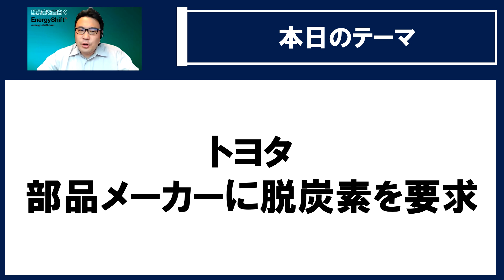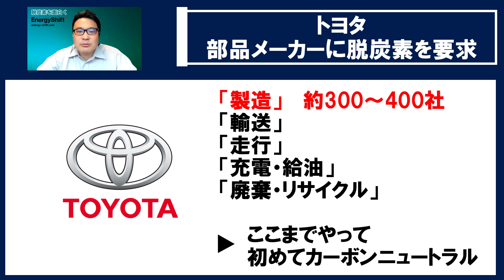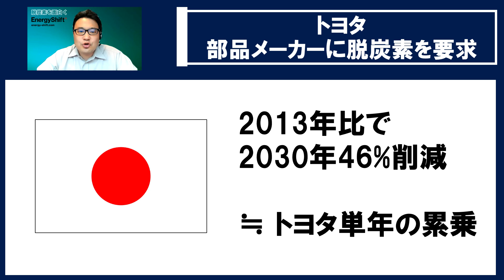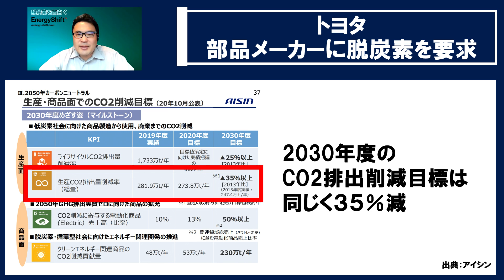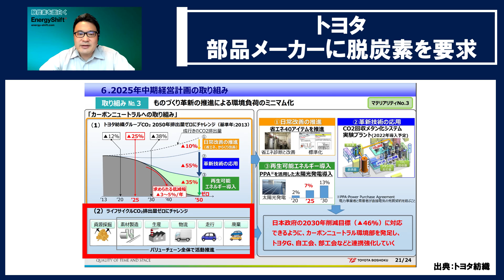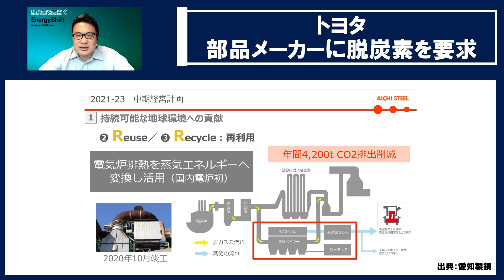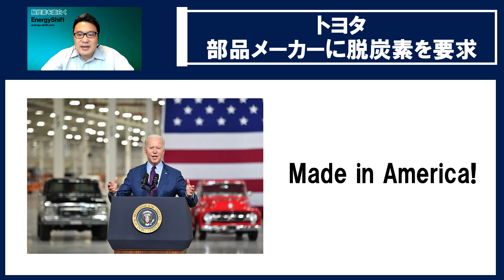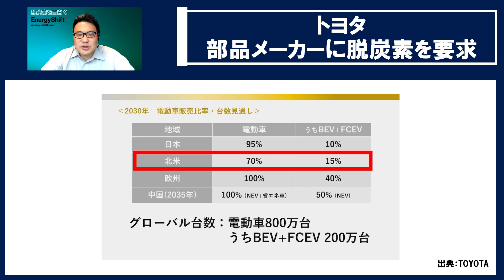トヨタ、部品会社に21年排出3%減要請 供給網で脱炭素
▶︎目次
0:00​​​​ オープニング
1:46 ①今回のトヨタのサプライヤーへの脱炭素要求
6:07 ②トヨタの主要サプライヤー7社が何気に、ちゃんと準備をしていた
12:33 ③北米市場でのＥＶ生産のニュースも飛び込んで来ました

‹出演者›
■ゆーだい　EnergyShift発行人兼統括編集長（afterFITメディア事業部長）